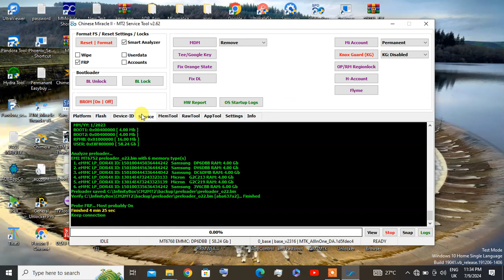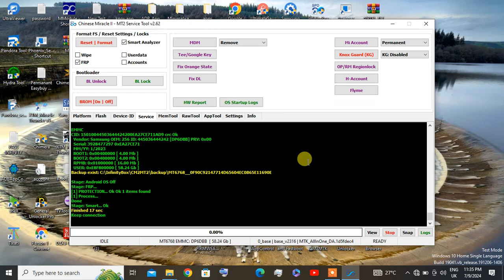SAMSUNG A14 (A145R) FRP REMOVE BY cm2 DANY SONIC